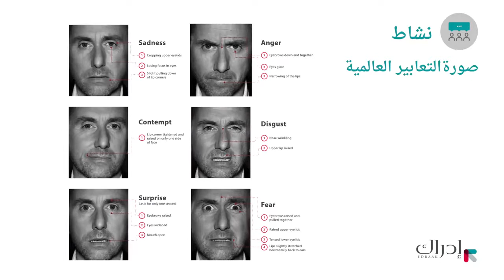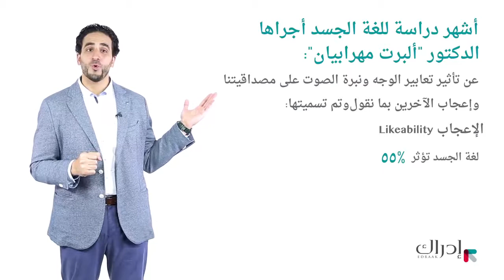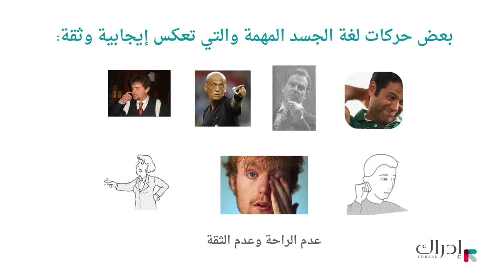Emotional Intelligence video no. 14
هذه السلسلة مُقَدّمة من قِبَل منصة إدراك التعليمية